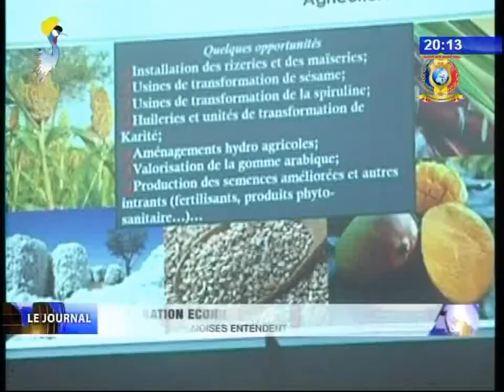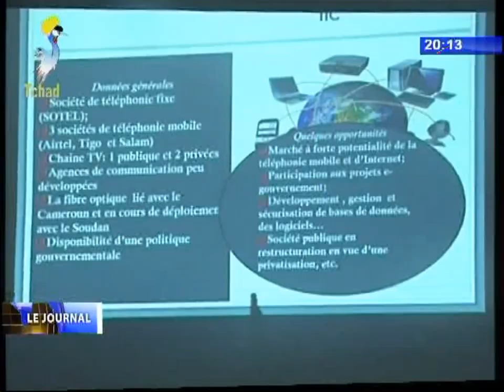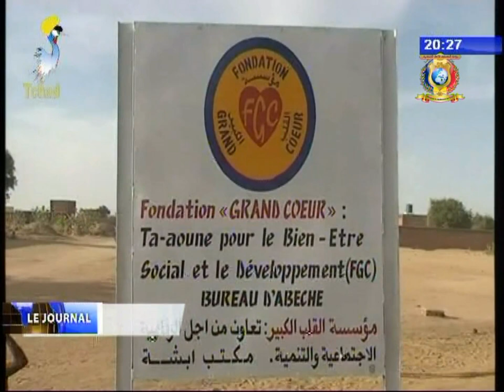INFOS TELE TCHAD DU 30 NOVEMBRE 2017 - Diverses infos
Titres
1) JOURNEE MONDIALE DE LUTTE CONTRE LE SIDA - Déclaration de Ministre de la Santé Publique.
2) BANQUE DES ETATS DE L'AFRIQUE CENTRALE - Le comité monétaire et financier national tient sa session ordinaire.
3) COOPERATION TCHAD/FRANCE - La France soutient le Tchad à hauteur de 50 millions d'Euros.
4) COOPERATION ECONOMIQUE - Les sociétés Chinoises entendent investir au Tchad.
5) EMPLOI - Journée de communication à l'endroit des acteurs clés sur le projet AFPACET.
6) ACTION HUMANITAIRE - Un opérateur économique vol aux secours de la FGC du Ouaddai.
7) SOCIETE CIVILE - L'ADC vas en guerre contre la consommation du tabac.